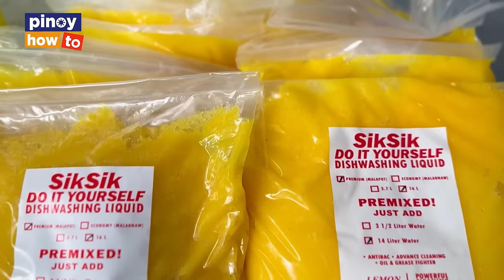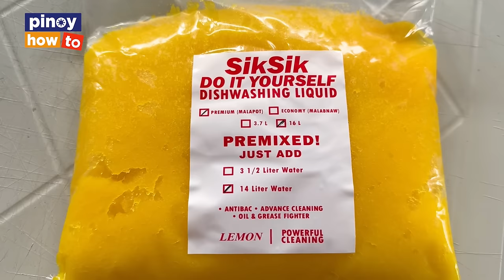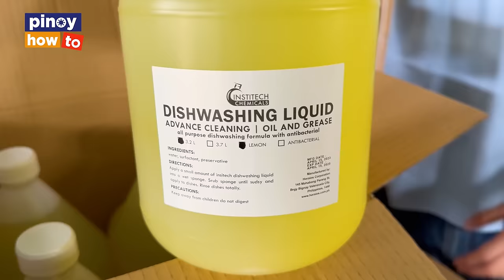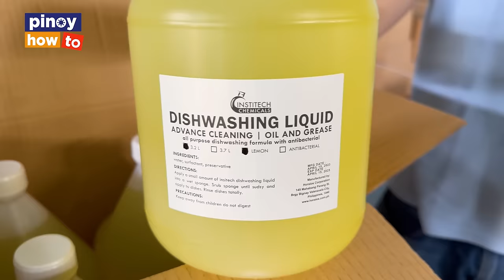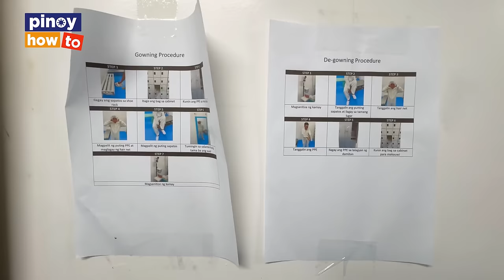WHAT THEY WILL NEVER TELL YOU! REALISTIC BUSINESS TIPS Dishwashing Liquid Business in PH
Mga business tips na walang mag sasabi sayo! Learn how you can start your own small dishwashing liquid business at home!